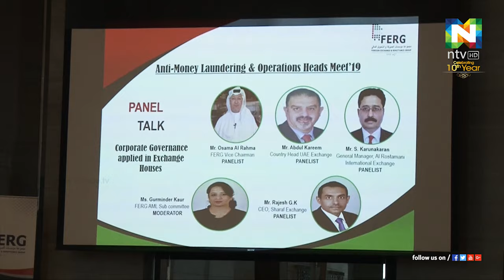യുഎഇ ഫോറിന്‍ എക്‌സ്‌ചേഞ്ച് ആന്റ് റെമിറ്റന്‍സ് ഗ്രൂപ്പ് മൂന്നാമത് വാര്‍ഷിക സമ്മേളനം സംഘടിപ്പിച്ചു.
കള്ളപ്പണം വെളുപ്പിക്കുത് തടയാനുള്ള നടപടികളും വ്യവസ്ഥകളുമാണ് സമ്മേളനത്തില്‍ ചര്‍ച്ച ചെയ്തത്.